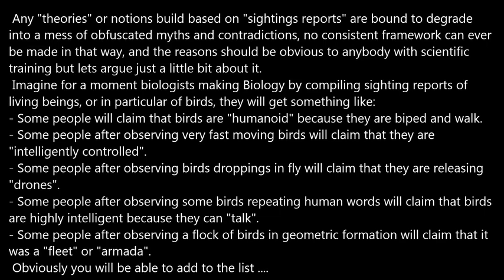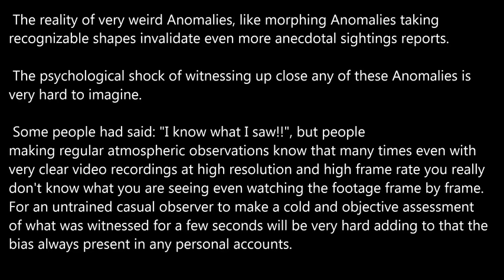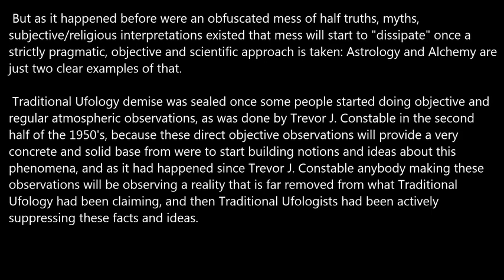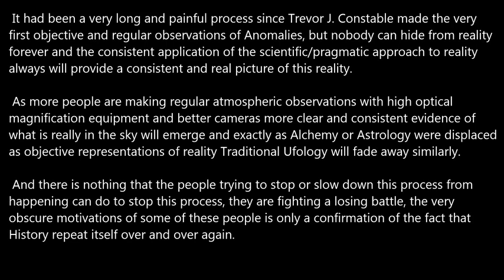The Fallacy of "witness testimonies" in traditional ufology.